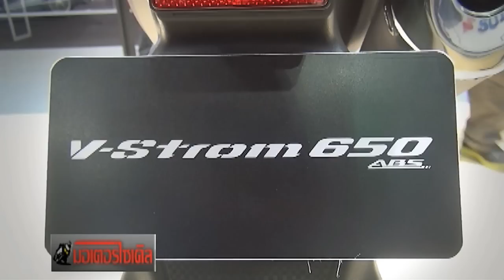V-Strom650XT 2015 เสริมปากเหยี่ยว ล้อซี่ลวด 365,000 บาท